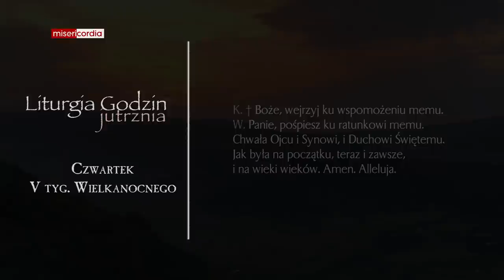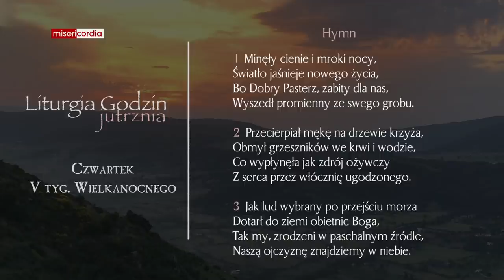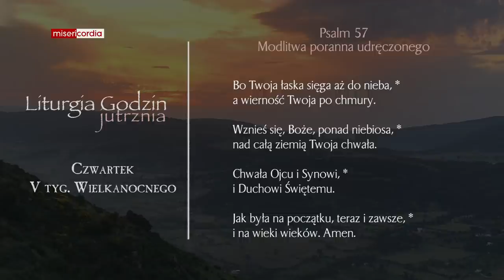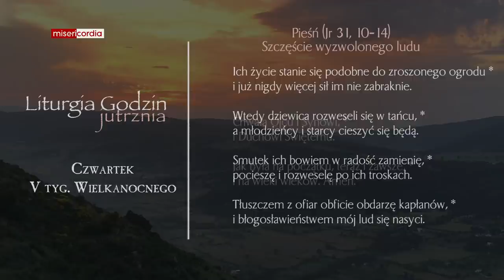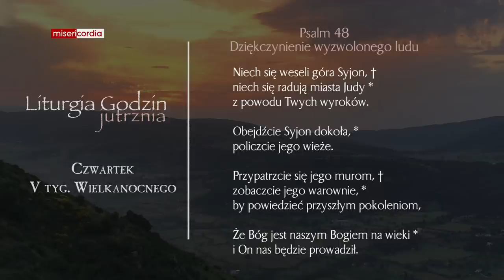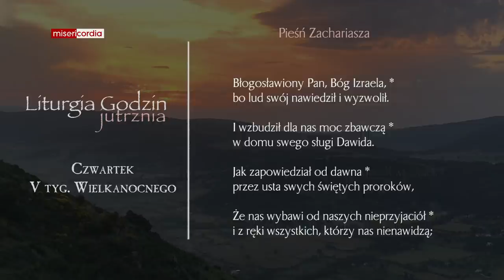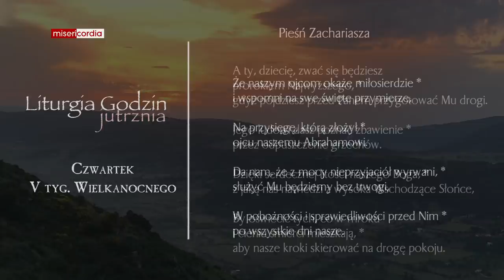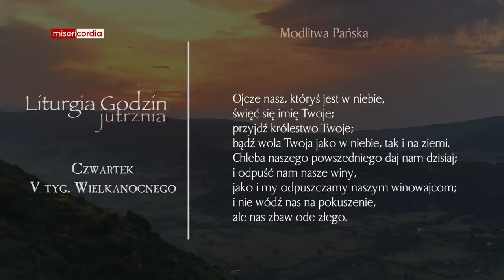Liturgia Godzin | Jutrznia | Czwartek, V tyg. Wielkanocnego